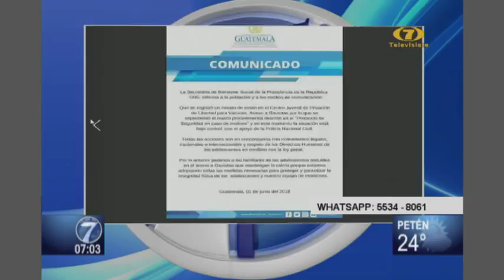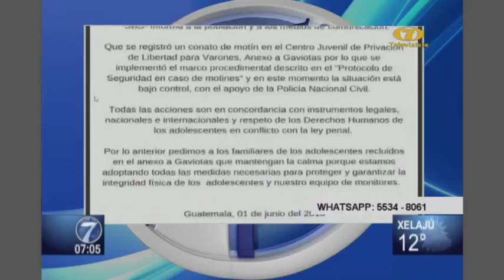Intento de motín en correccional ''Las Gaviotas''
Disturbios se han generado en el anexo del correccional "Las Gaviotas" en la Zona 13 capitalina. En donde se han encontrado ilícitos y se reportan algunas paredes destruidas. Los incidentes tuvieron lugar en la madrugada